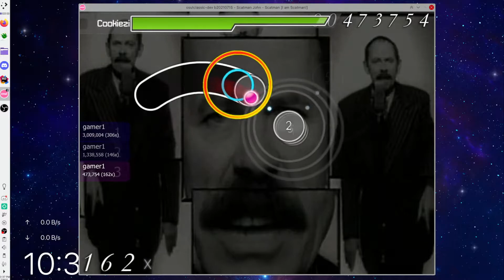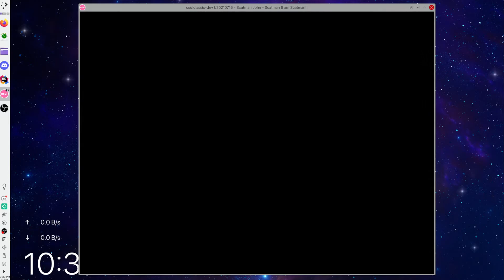emsu!classic b20210715 demonstration